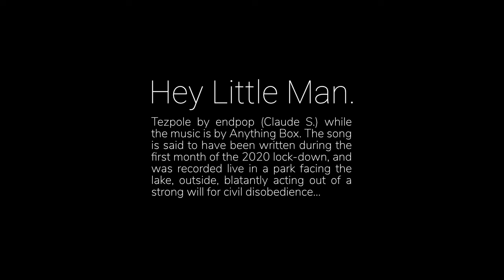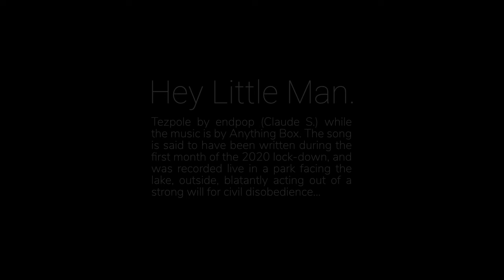Anything Box /:\\ Hey Little Man (with live Reaktor patching) plus The Burning of a Tezpole IRL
If you turn Subtitles on, you will see the lyrics and the story behind the music/art...  Before you leave the video, please leave me a comment and a thumbs up if you enjoyed it. It really does help to get the word out.
And, sharing the video is always a plus!

Now then... This was attempted twice. In Episode 38 of the stream, the entire patch broke down, so I had to abandon the process, which was a shame because in practice it sounded quite good. Then, this past Friday, I tried it again. While it worked, there was a mishap so I edited it for its own performance. As for the Tezpole, it was burned in real life two weeks ago as I filmed it.

❤ Want to support independent music and this channel? :) Or visit the Bandcamp page, follow Abox there and you will find... Secrets.

Last words... YOU are the best for reading this far! :D

Tagged as